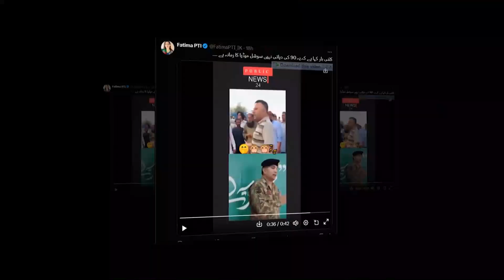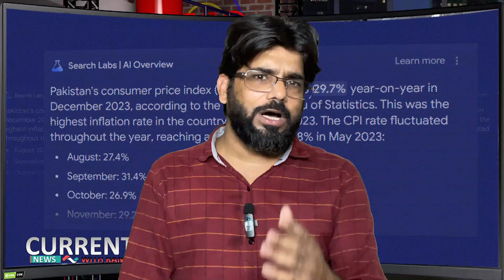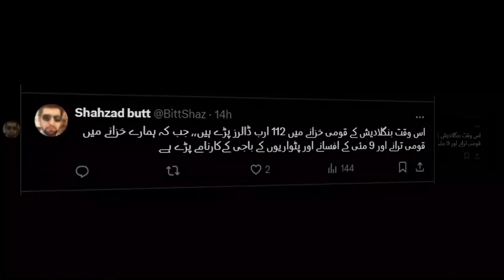Pak Army Major Viral Video | Justice Attaminallah Ko Dhamki | Latest News Update